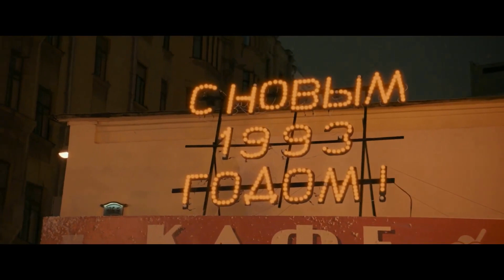Быть 2023 трейлер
Новости о новинках, вышедших в хорошем качестве

Канал о впечатлениях от просмотра фильмов и сериалов, новинки и старые, популярные и не очень